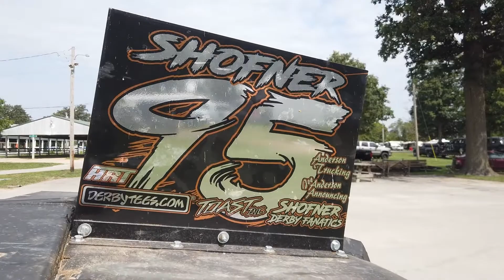Metal Mayhem 2021 - The Pitpass with Ryan Shofner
After an Impressive 2nd place finish at SpringX, DTV's own Ryan Shofner has returned to the scene with THE SAME CAR! Watch his return to the track here at the Jay County Fairgrounds, only at